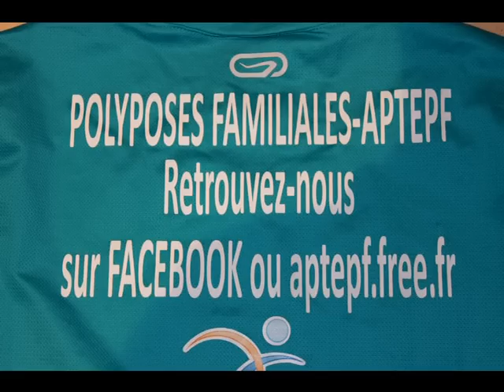Trail du Vignoble Nantais - Le défi des Vins - 27/28 Février 2016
Petite rétro du défi des Vins sur le TVN 2016, sous les couleurs de l'association "Polyposes Familiales" .  Du plaisir à sillonner le vignoble Nantais, des rencontres entre traileurs, toujours et encore,et à souligner une belle organisation de Nicolas LERAY et toute son équipe, sans oublier tous les bénévoles, bon visionnage à tous ! Prochain RDV, dans quelques jours, sur le Trail Blanc à St Lary le 13 mars, changement de Décor, de la boue à la neige, 30 km et 2 000m dénivelé+ @+ Nico